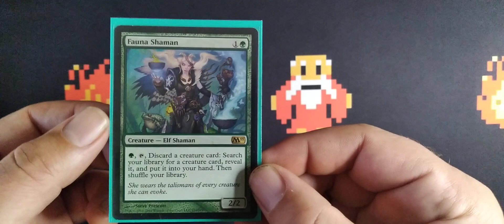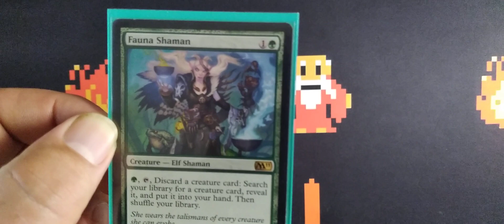mtg reprint survival of the fittest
well. almost. but it is so much more affordable on an elf